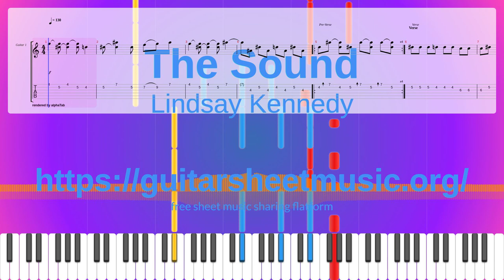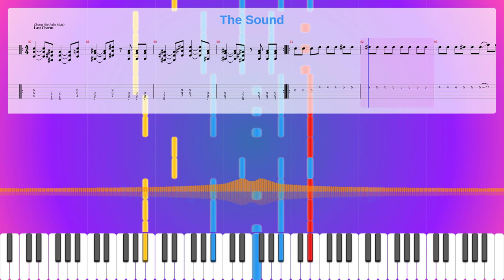The Sound Sheet Music Free, Lindsay Kennedy Synthesia Piano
Album: How To Start A Fire
Instruments: Piano,Overdriven Guitar,Distortion Guitar,Electric Bass (finger)
Parts: 4
Measures : 95
Tempo: 130